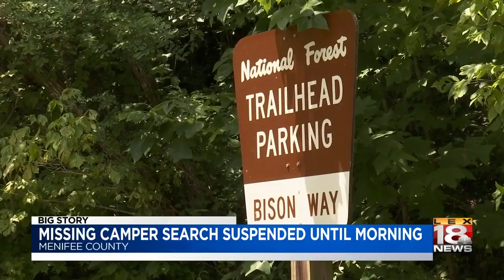Missing Camper Search Suspended Until Morning